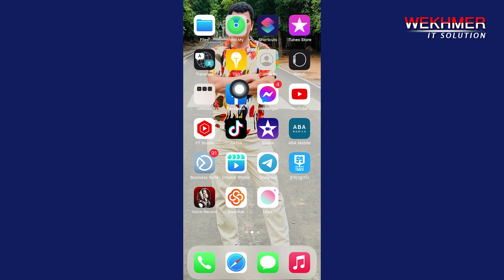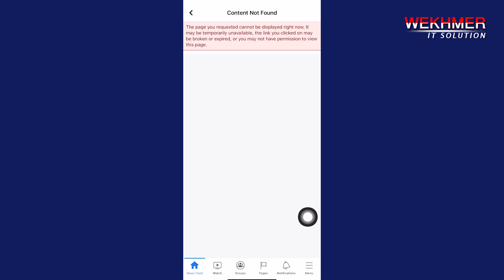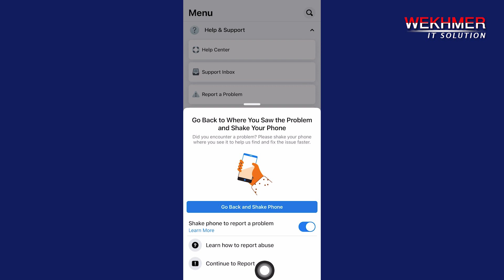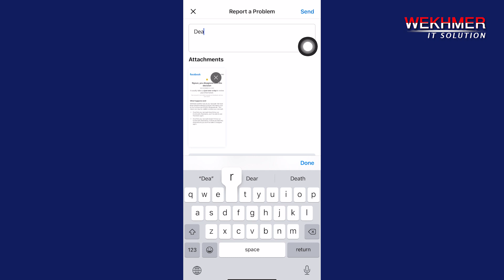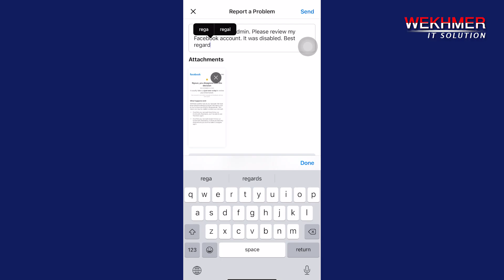របៀប ដោះស្រាយ Facebook Disabled , How fix Facebook Disabled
DARA THAN (Mr.) Business Director
ABA :  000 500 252  (THAN DARA)